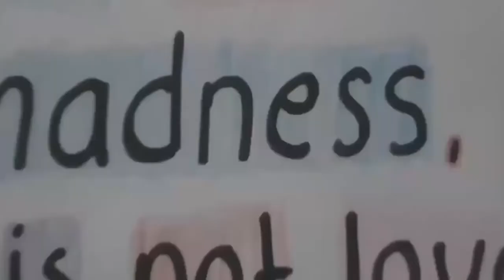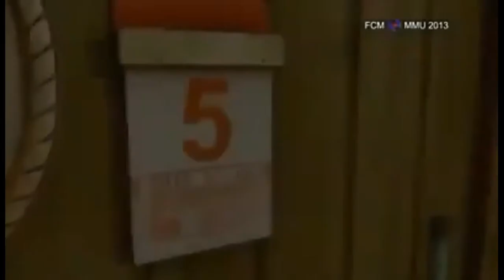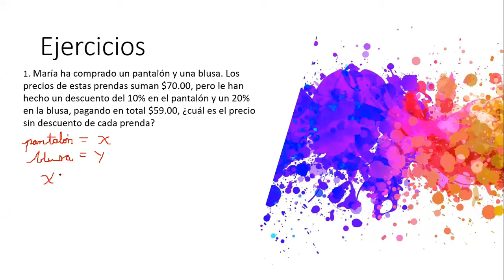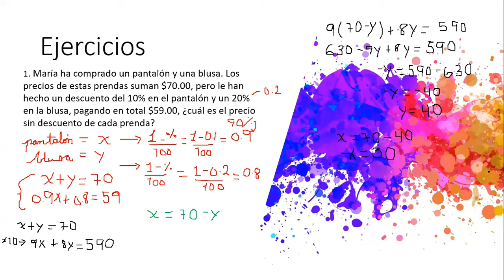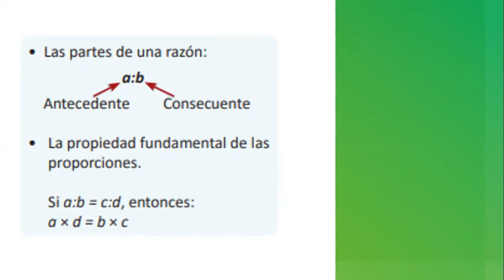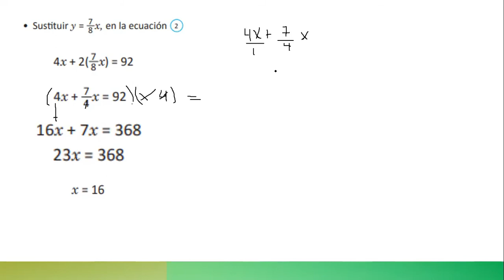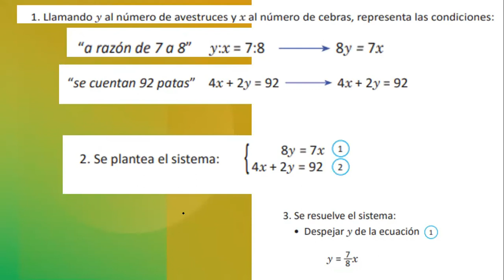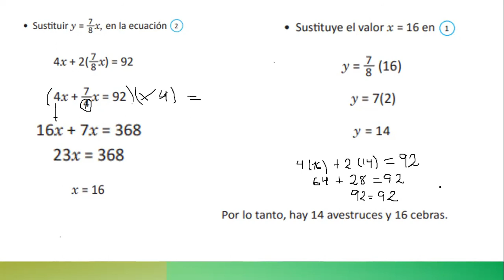MATE80 S4 PERIODO2 CLASE4 APLICACIONES DE LOS SISTEMAS DE ECUACIONES